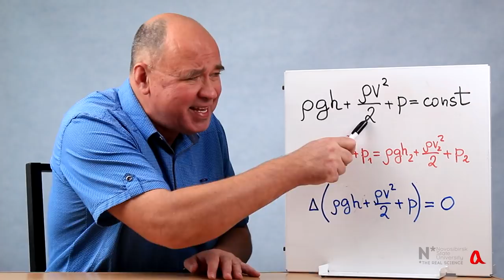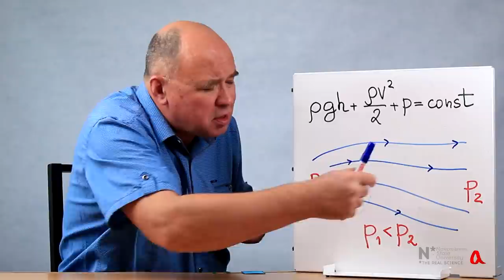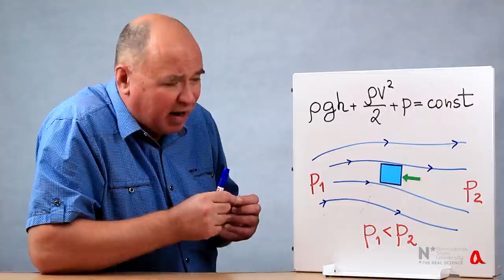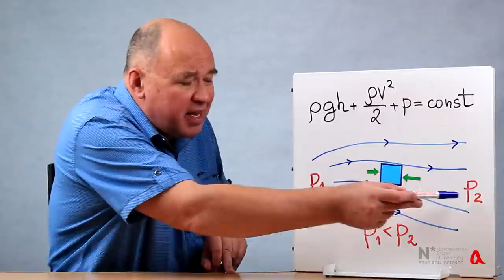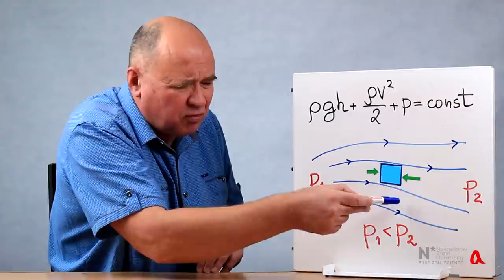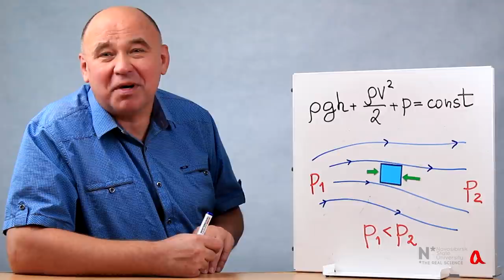Три давления? Нет, три энергии!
Ещё один ролик об уравнении Бернулли. Все три слагаемые в этом уравнении — это не три разных давления, как это может показаться, но три энергии на единицу объёма несжимаемой жидкости.